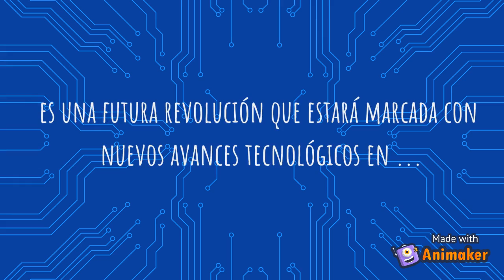4ta Revolución Industrial. Alumno de 7°3. Profesor Pérez Knulst. ¡Muy bién!